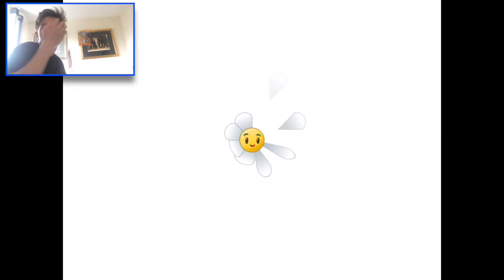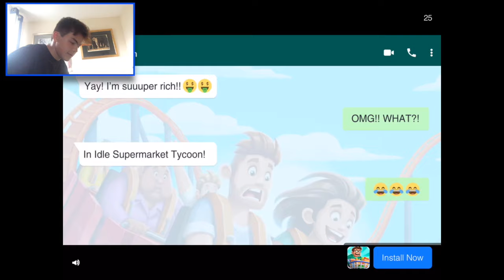GRAVE ROBBERS!! || Plants Vs Zombies (Part 4)